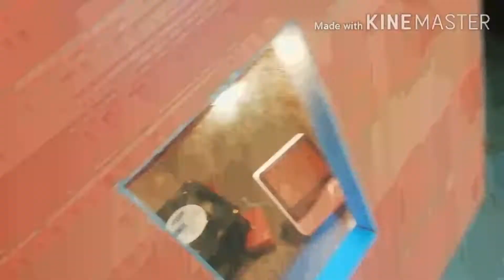Mini incubator mechin delivery to madhukuchi, মধূকূছিত ডেলিবারী হল এই মেচিন খন ।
আমার ইয়াত সকলো ধরনর চরাইর পোৱালি পাব ।লগতে ইন্কূবাটরর মেচিন পাব ।কনী লাগিলে পাব ।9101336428